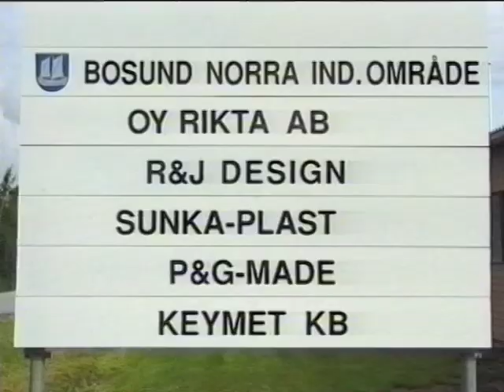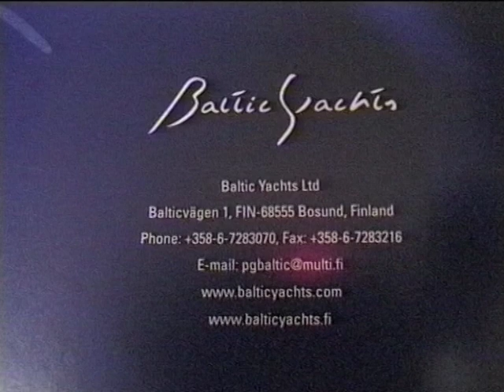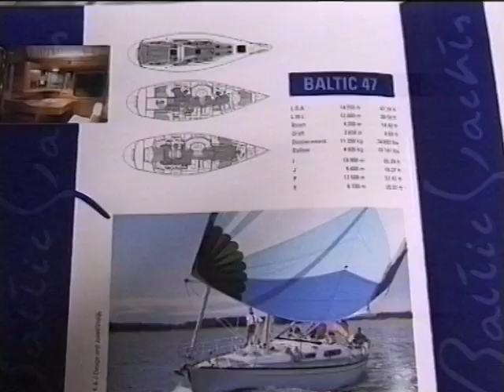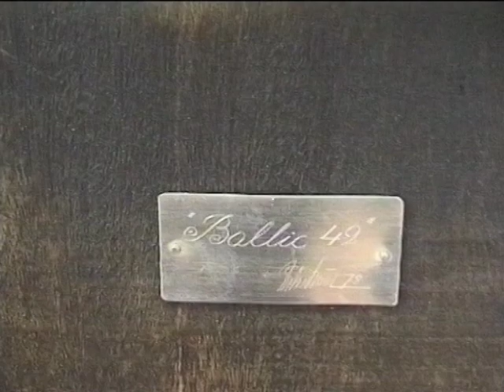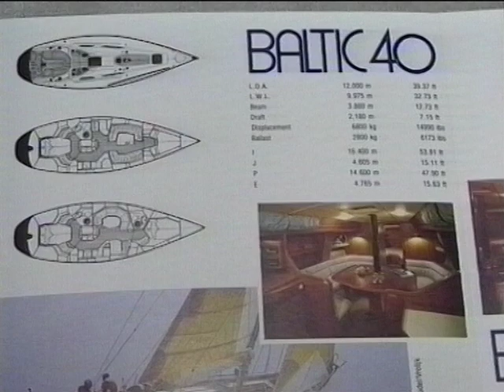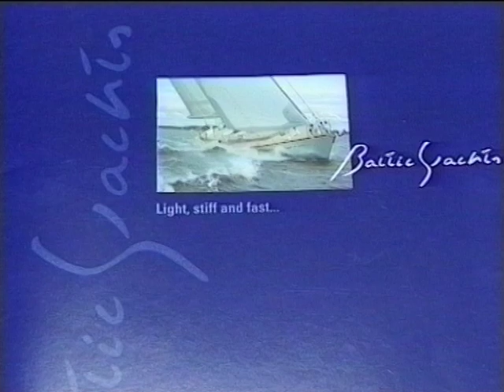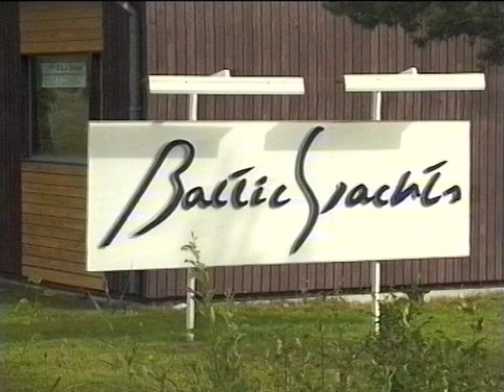Företagsbesök på Baltic Yachts i Bosund år 2000 / Larsmo När-TV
Medverkande: Lisbeth Staffans, P-G Johansson och Jan-Erik Nyfelt.